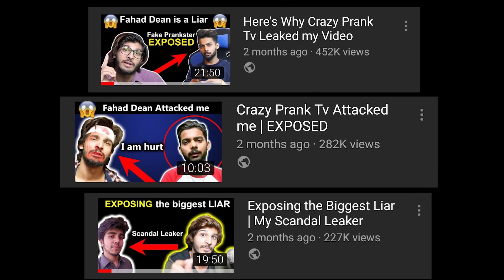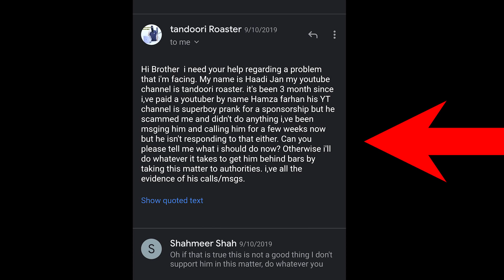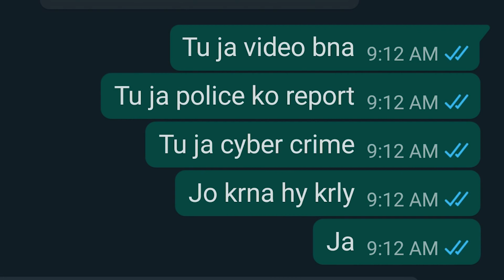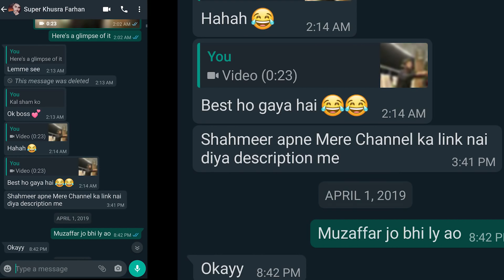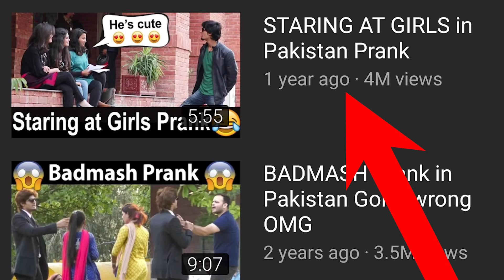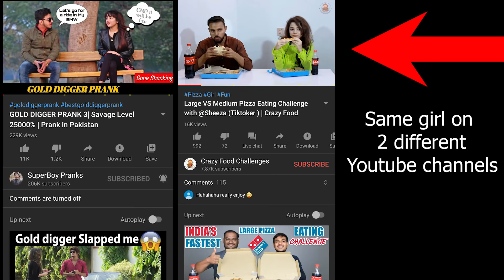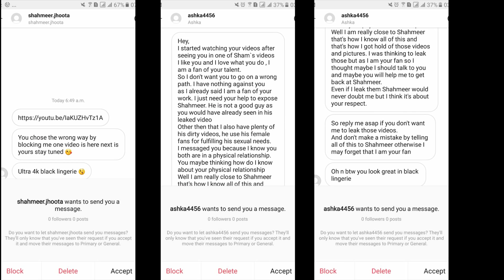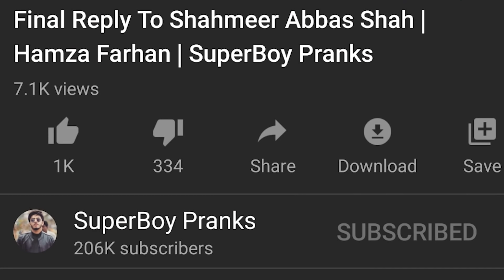Reply to Super Khusra | Hamza Farhan | EXPOSED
In this video i exposed a guy who tried his best to end my career by leaking my private videos and today he posted a video against me so this is a reply video, It took him 1 month to make a reply video but to me it took only 5 hours which shows who's the telling the truth.
I suggest everyone to watch this video till the end to find out the truth
RAMADAN MUBARAK !